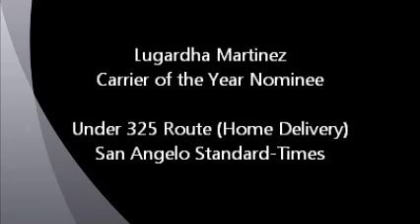Lily Martinez - Carrier of the Year Nominee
Under 325 Route Size (Home Delivery) - San Angelo Standard-Times